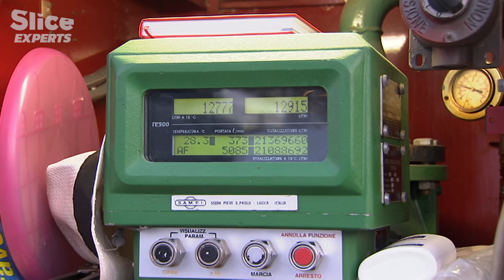$70M Sailing Giant: The Engineering of Mirabella V | SLICE EXPERTS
Mirabella V isn’t just another yacht — it’s the largest single-mast sailing boat in the world. With a 90-meter mast, a hull big enough for two double-decker buses, and an interior built like a floating mansion, it redefines luxury engineering. Follow the team behind its creation and discover the challenges of navigating this $70 million sea giant. A deep dive into the fusion of design, ambition, and maritime innovation.